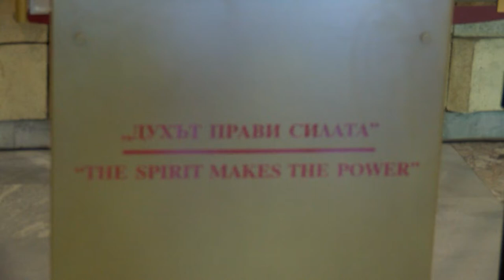Кристалина Георгиева очаква инфлацията да бъде овладяна